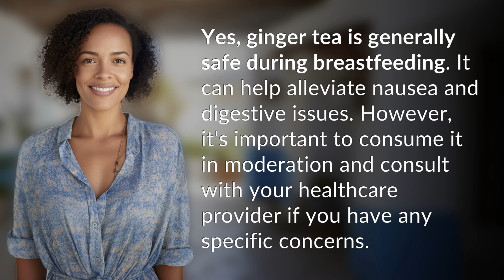Is ginger tea safe during breastfeeding?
Ginger Tea and Breastfeeding: What You Need to Know 👉 Ginger Tea & Breastfeeding 👉 Learn about the safety of ginger tea during breastfeeding and its potential benefits for alleviating nausea and digestive issues. Remember to consume it in moderation and consult with your healthcare provider for personalized advice.

Laura S. Harris (2024, June 22.) Is ginger tea safe during breastfeeding?
    🌐 AskAbout.video